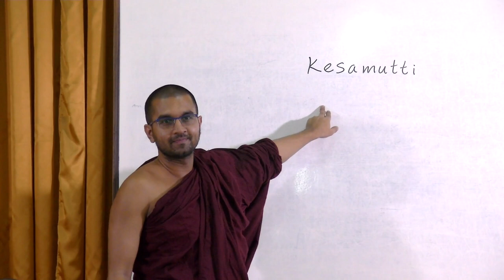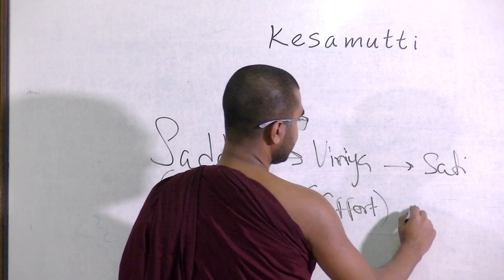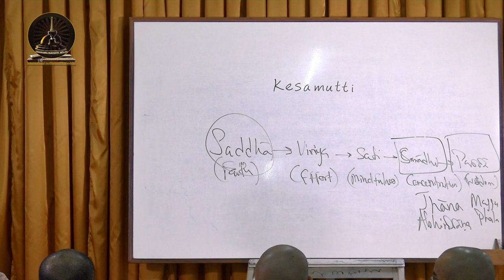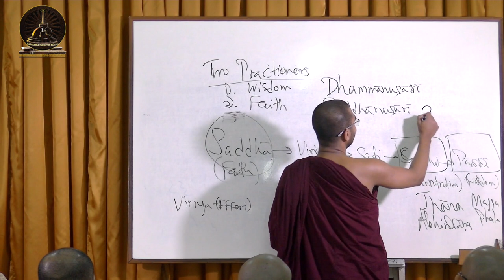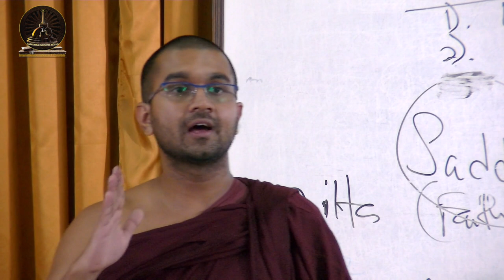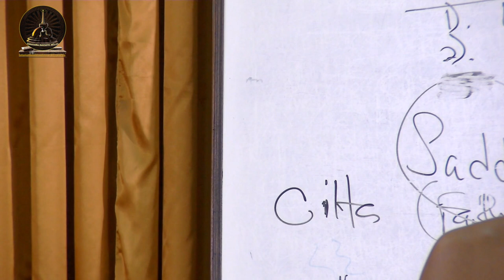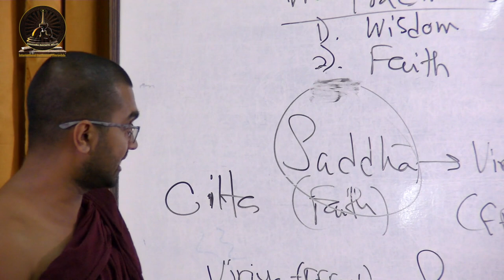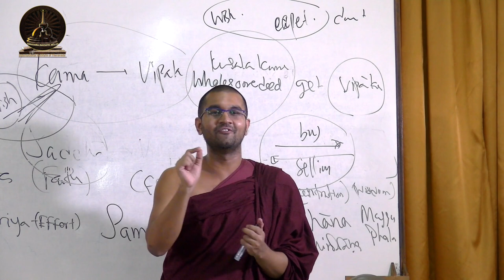Lecture 20: Mentality (Nāma) Part 10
In this lecture, we will continue with the topic saddhā highlighting the significances of Buddhist faith. Practice introduced in Buddhism does not stop at mere faith. One needs to experience what has been believed at the initial stages of the practice. Then some important aspects of sati (mindfulness) will be discussed as well.